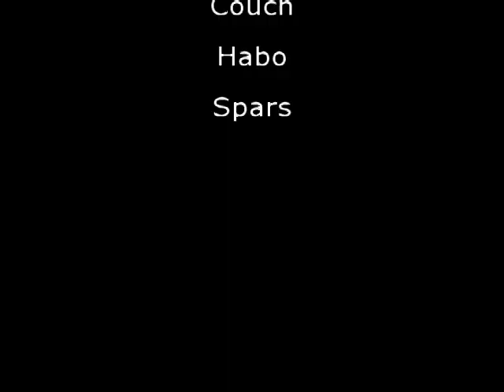Pashow Ballista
Uncapped Ballista on Leviathan Server